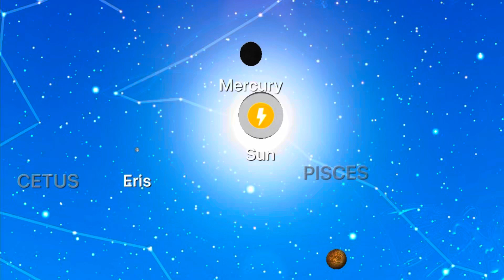Total Eclipse of the Sun April 8, 2024 Rochester NY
It was cloudy, but totality was “totally” awesome!